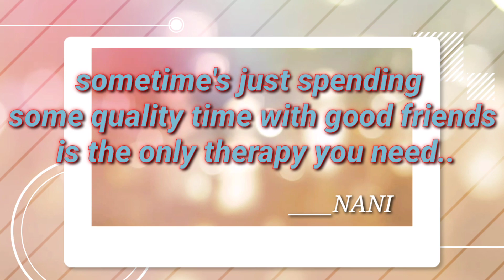Some external happens......... with spending a good friends.....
Sometimes just spending some quality time with good friends is the only therapy you need 😉😊😉😁